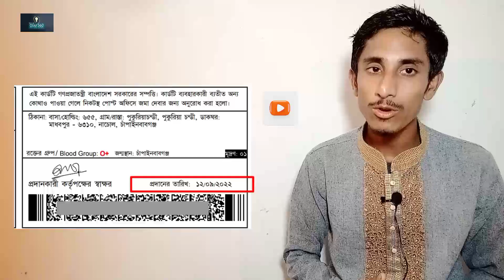প্রদানের তারিখ কি | nid online copy in Bangladesh 2022 | Oliur360